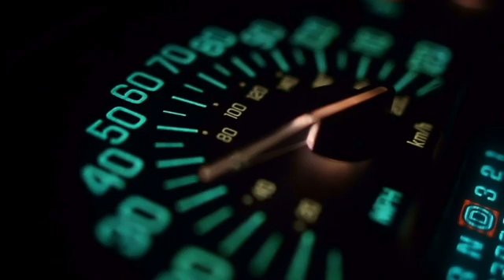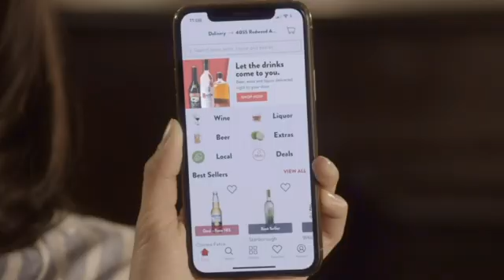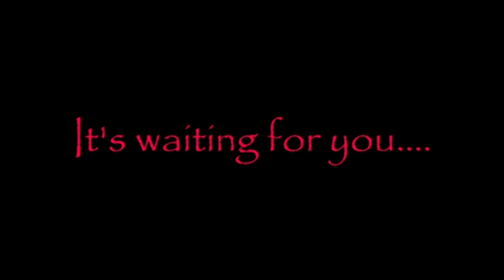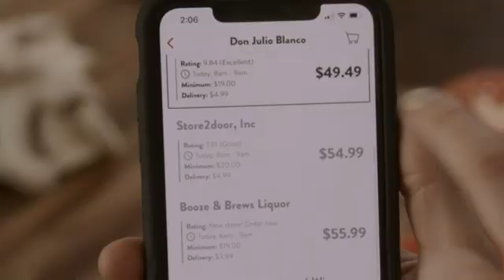Turnpike Sports® - S 6 - Ep 34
Join entertainment and sports attorneys David and Douglas Weischadle each week for Turnpike Sports®.

This week’s topics: Player Props; eSports Betting; NFTs on Shopify; NFL-Themed Gambling; Dave talks with Don Emmons (Better Collective, US Bets, SportsHandle) about the upcoming launch of the Ohio sports betting market; Beatin’ The House.

See you on the Turnpike!

Turnpike Sports®, BetFlash® and Book Report® are registered trademarks of D2 Holdings LLC and its exclusive licensee Granary Way Media LLC and its principals.